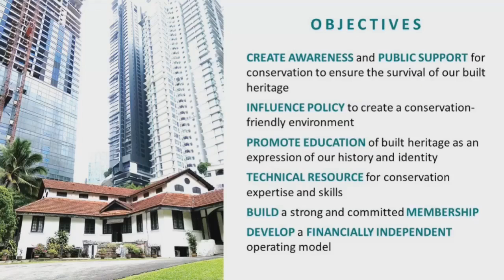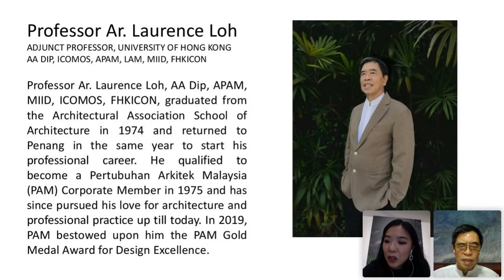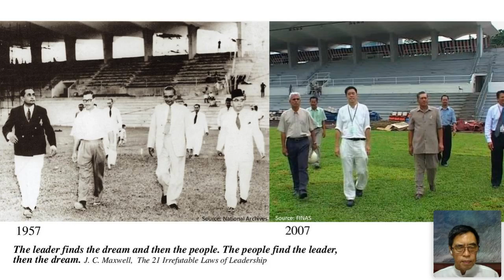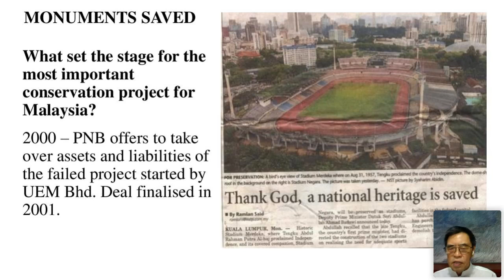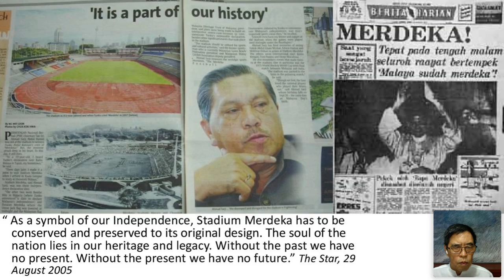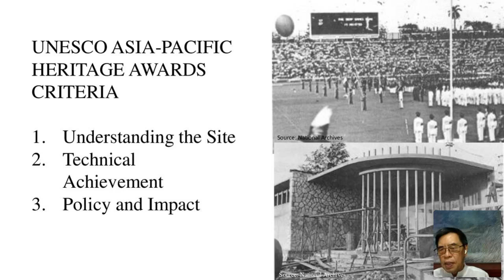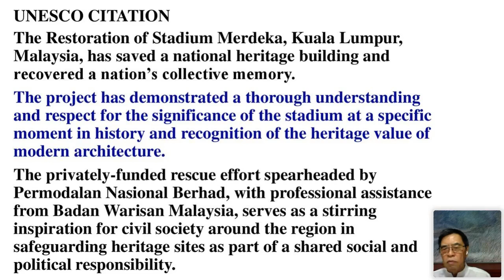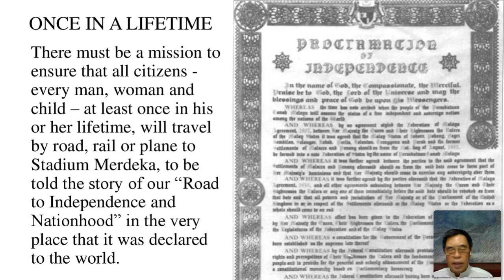BWM Talk Series: Restoring Stadium Merdeka - For the Record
Organized by Badan Warisan Malaysia in collaboration with Think City Institute.

Webinar Details
Date: Saturday, 12 December 2020
Time: 4:00 PM – 5:30 PM (inclusive of Q&A)
Moderator: Lim Wei-Ling, President, Badan Warisan Malaysia
Free Admission

Professor Ar. Laurence Loh shares with us the inside story behind the highly successful restoration of Stadium Merdeka. It is a story worth telling as it embodies the personal agendas and missions of key personalities in Badan Warisan Malaysia and describes the conversations that led up to the execution of the project.

What went on behind the scenes to set the stage for one of Malaysia’s most important conservation projects undertaken to date?

How did Badan Warisan Malaysia, through Laurence’s technical leadership, craft the conservation approach to ensure it attained the Award of Excellence in the 2008 UNESCO Asia-Pacific Heritage Awards cycle?

Professor Ar. Laurence Loh, AA Dip, APAM, MIID, ICOMOS, FHKICON, graduated from the Architectural Association School of Architecture in 1974 and returned to Penang in the same year to start his professional career. Laurence is a self-taught architectural conservation pioneer who has dedicated a large portion of his professional life and time to putting Penang and Malaysia on the World Heritage map through his high-profile architectural conservation projects, both theoretical and physical. The restoration of the Cheong Fatt Tze Mansion (1995 PAM Award of Excellence in Conservation and 2000 UNESCO Most Excellent Award) kickstarted his involvement in the field. In 2019, PAM bestowed upon him the PAM Gold Medal Award for Design Excellence.

As an architect, he has consistently produced best practice exemplars that set benchmarks for the cultural profession to emulate and he continues to push the boundaries to match universal expectations. His major architectural achievements, of which some are modern works, are iconic milestones that have directly and indirectly catalyzed change and influenced the architectural conservation process, design and policy locally, nationally and internationally.